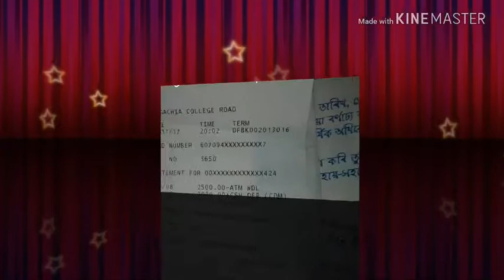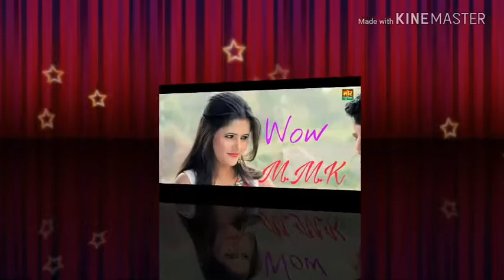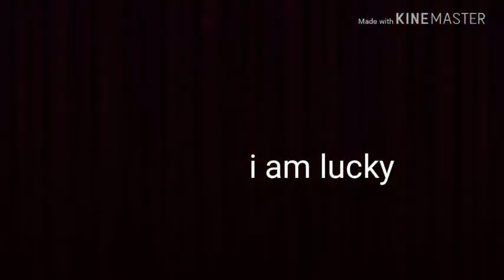Family Photos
Munna Michael King